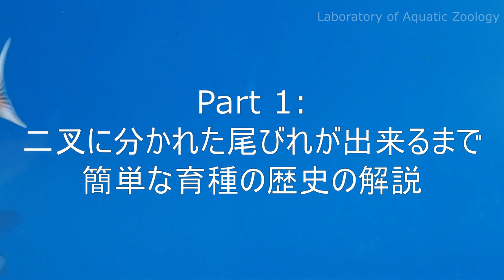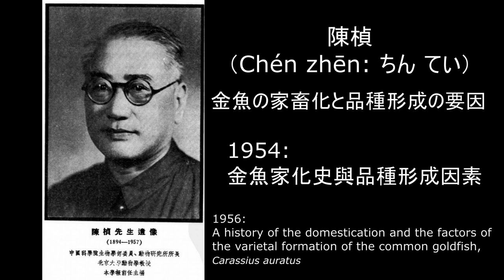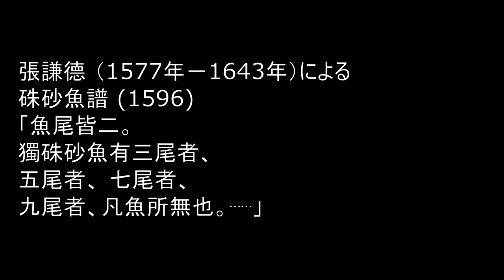Part 1: 簡単な育種の歴史の解説